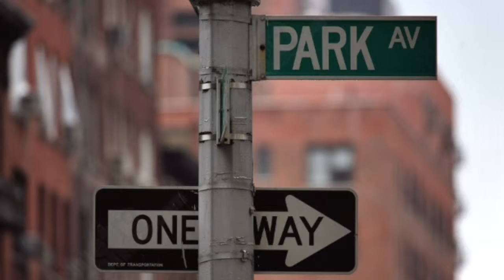My Movie 3